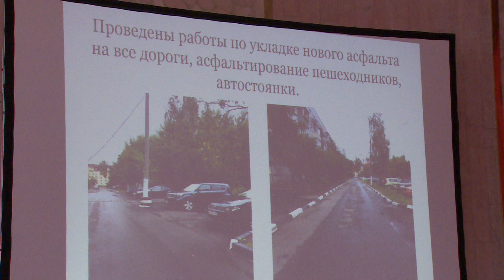Подведены итоги июля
Модернизация системы здравоохранения, развитие сельского поселения Медвежье-Озёрское и другие вопросы рассматривались на ежемесячном оперативном совещании в администрации района. Далее подробности.